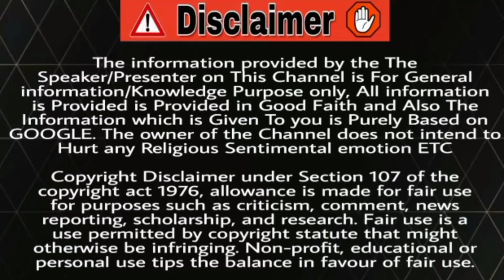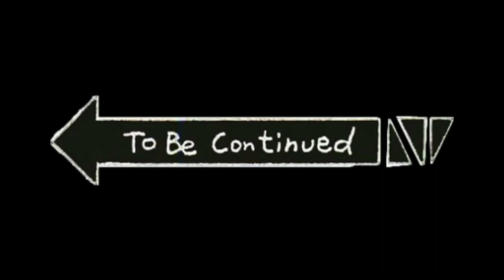चाणक्य और चन्द्रगुप्त ने कैसे सिकंदर की सेना को हराया | Fall Of The Nanda Dynasty |Alexander | EP07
Namashkar Dosto Ek Baar Phir Se Aap Sabhi Ka Swagat Hai Hamare YouTube Channel Random Knowledge Mai Toh Aaj Ke Is Video Main Hum Jannenge ki Kaise Chanakya Aur Chandragupta Ne Sikandar ki Sena Ko Bharat Aane Roka Aur Kaise Dhananand Ne Chanakya Ko Dhakka Markar  Magadh Se Bahar Nikal Diya

The Nanda dynasty ruled in the northern part of the Indian subcontinent during the 4th century BCE, and possibly during the 5th century BCE. The Nandas overthrew the Shaishunaga dynasty in the Magadha region of eastern India, and expanded their empire to include a larger part of northern India. Ancient sources differ considerably regarding the names of the Nanda kings, and the duration of their rule, but based on the Buddhist tradition recorded in the Mahavamsa, they appear to have ruled during c. 345–322 BCE, although some theories date the start of their rule to 5th century BCE.

Nanda Empire
uncertain; variously dated from 5th century BCE or mid-4th century BCE–c. 322 BCE
Possible extent of the Nanda Empire under its last ruler Dhana Nanda (c. 325 BCE).[1]
Capital
Pataliputra
Religion
Hinduism
Buddhism
Jainism[2]
Government
Monarchy
Maharaja

Historical era
Iron Age India
• Established
uncertain; variously dated from 5th century BCE or mid-4th century BCE
• Disestablished
c. 322 BCE
Preceded by Succeeded by
 Shishunaga dynasty
 Mahajanapada
Maurya Empire

Today part of
Bangladesh
India
Nepal
Modern historians generally identify the ruler of the Gangaridai and the Prasii mentioned in ancient Greco-Roman accounts as a Nanda king. The chroniclers of Alexander the Great, who invaded north-western India during 327–325 BCE, characterise this king as a militarily powerful and prosperous ruler. The prospect of a war against this king led to a mutiny among the soldiers of Alexander, who had to retreat from India without waging a war against him.

The Nandas built on the successes of their Haryanka and Shaishunaga predecessors, and instituted a more centralised administration. Ancient sources credit them with amassing great wealth, which was probably a result of introduction of new currency and taxation system. Ancient texts also suggest that the Nandas were unpopular among their subjects because of their low status birth, their excessive taxation, and their general misconduct. The last Nanda king was overthrown by Chandragupta Maurya, the founder of the Maurya Empire, and the latter's mentor Chanakya.

Toh Dosto Aasha Karta Hu Ki Aapko Yeh Video Pasand Aaya Hoga Agar Pasand Aaya Toh Video Ko Like, Share Aur Channel Ko Subscribe Kar Lena Taaki Aane Waale Videos Ke Notification Aapko Sabse pehle Aaye |